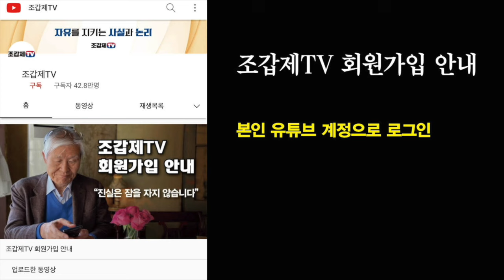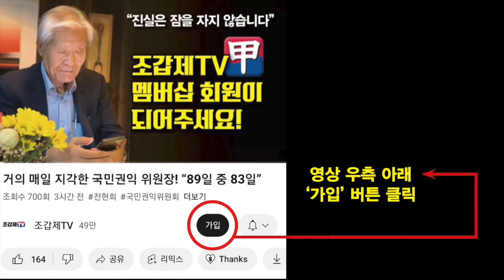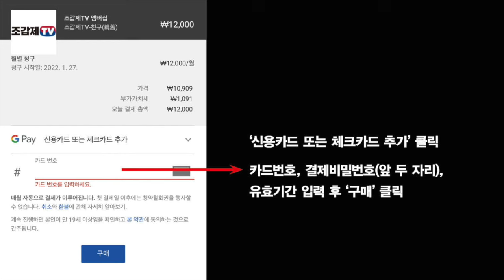최재형, 같은 당 윤석열의 난폭한 의료정책 정면비판! "권력남용이다"